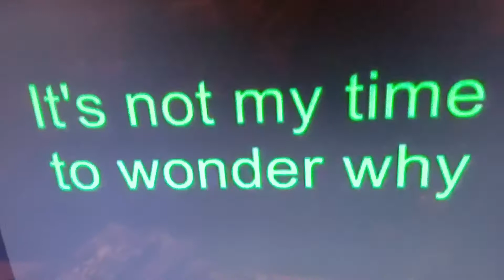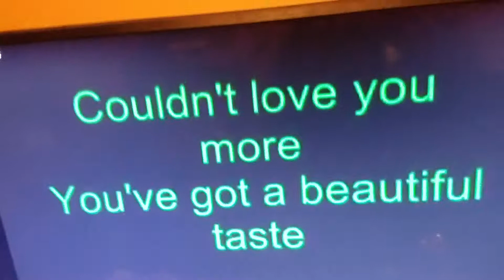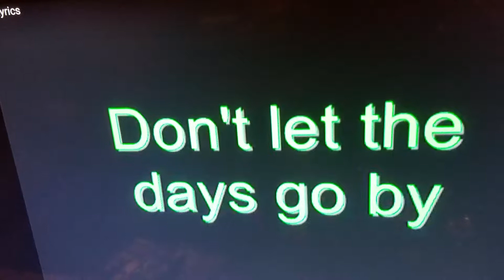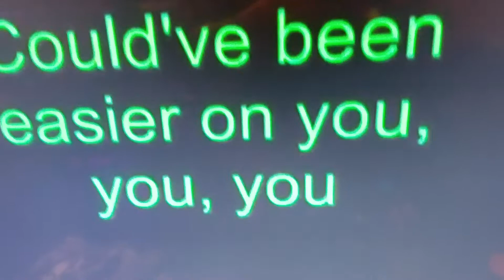Glycerine vocal cover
Recorded during flu recovery, tried my best